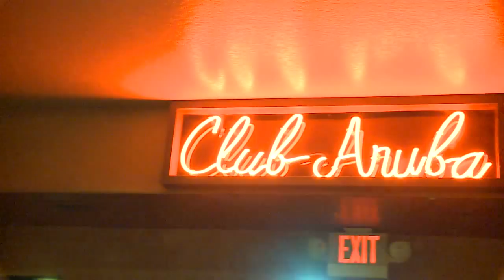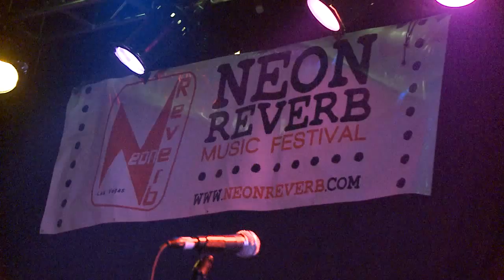Hungry Cloud - We Are Alive (LIVE From The Neon Reverb Music Festival)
Hungry Cloud closed out a Saturday night at the Aruba Hotel that featured a number of fellow National Southwestern acts such as A Crowd of Small Adventures and Mother McKenzie. Here they played their hand clapping sing along number "We Are Alive" which has recently been featured in Feature Films like Thor At The Bus Stop and in the most recent McDonald's ad campaign on tv.